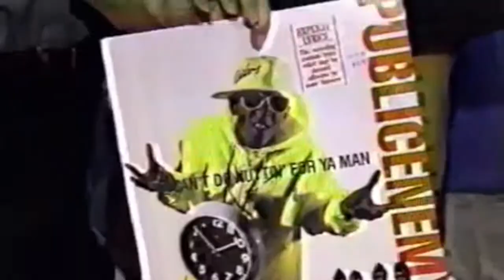Public Enemy - 1990 rare NZ interview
First Slydogmania channel upload for 2021,  this colourful NZ interview from 1990 with Public Enemy's Flavor Flav, at a record store signing downtown Auckland, is illuninating and entertaining...